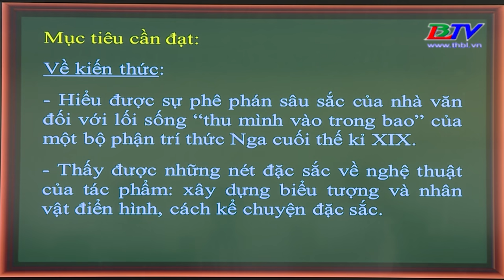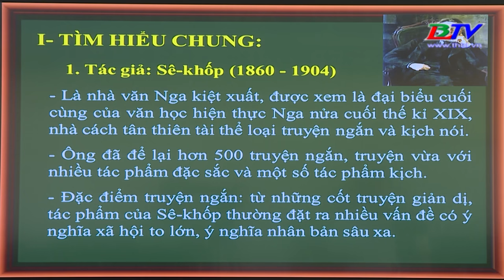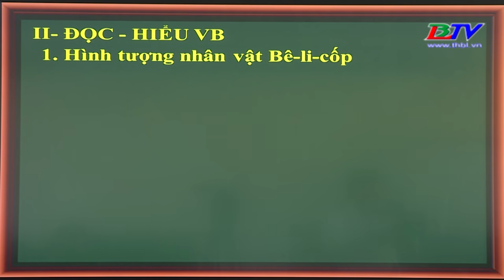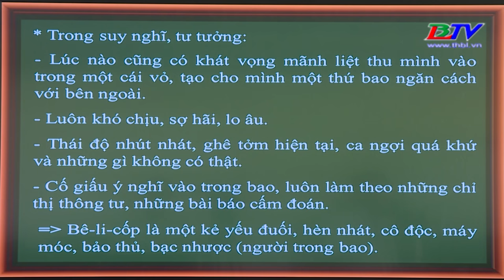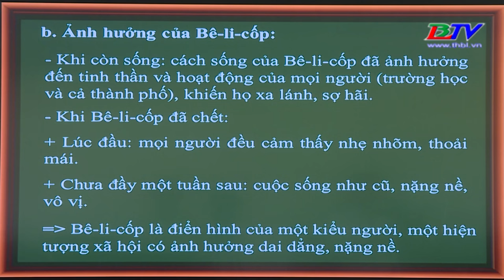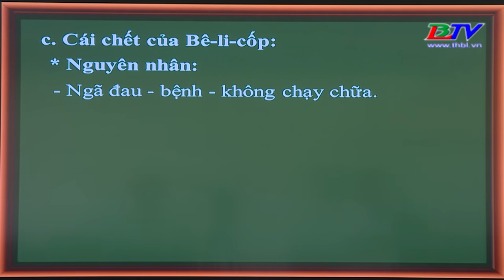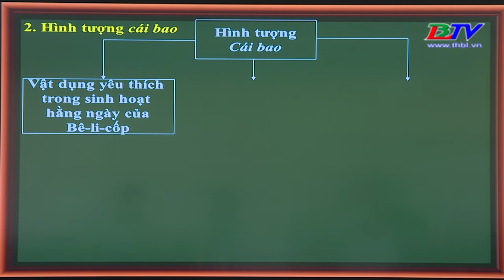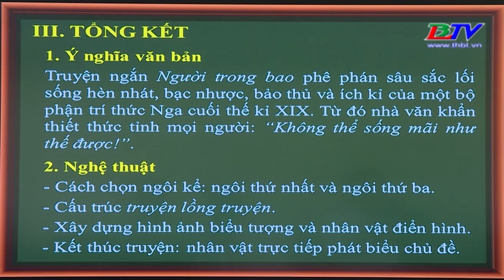Ngữ Văn 11 - Văn học nước ngoài: Người trong bao - 28/4/2020